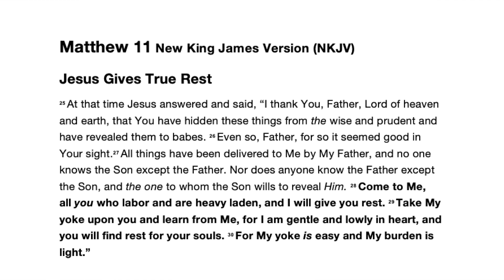"The Yoke" Matthew 11:28 (Part A)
Christ offers rest and a light burden - but what is a yoke?  What is Christ offering here?